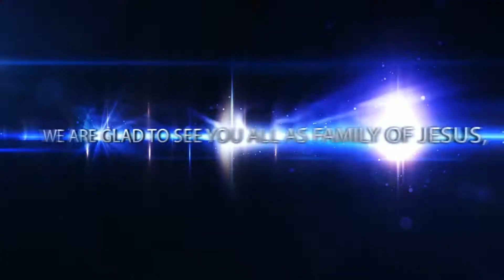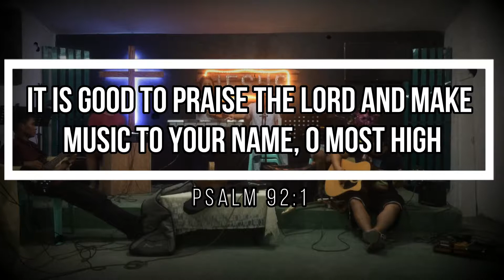Worship concert for a cause teaser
It will be held on Dec. 12, 2017 at Jesus Christ, The Life Christian Fellowship Inc.